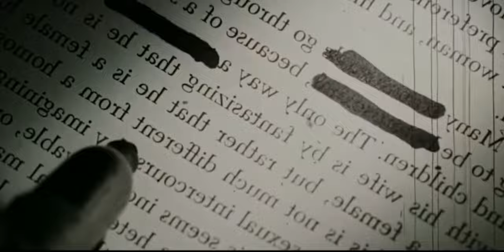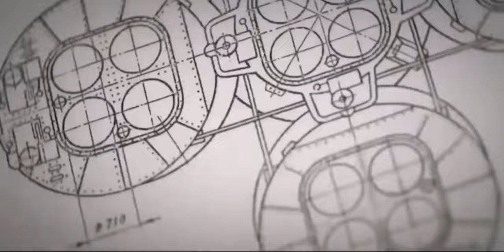Syst3m Failure-Future Mind (Fan Video)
Composed by Jeff Pilar
From VA Album "Summer in Space Vol.6"
Space Sound Records 2023